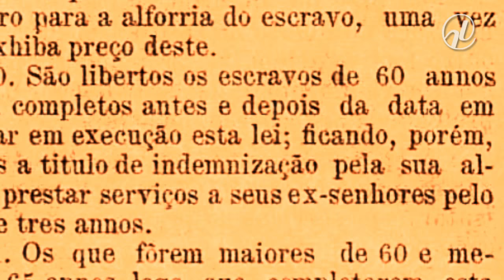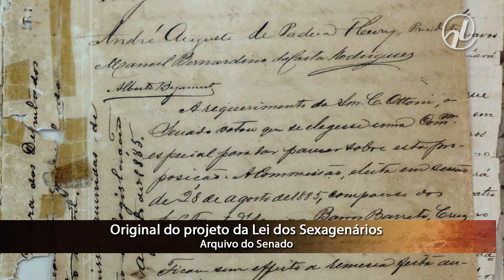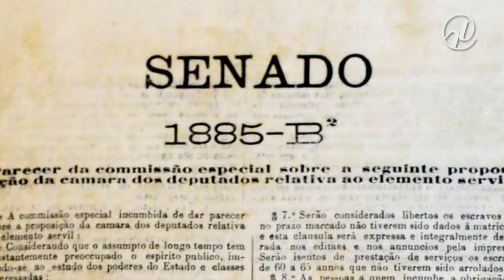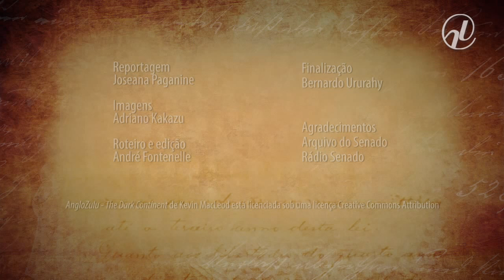Arquivo S: Lei dos Sexagenários completa 130 anos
A seção “Arquivo S” do Jornal do Senado conta a história da Lei Saraiva-Cotegipe, que libertou os escravos maiores de 60 anos e, por isso, ficou conhecida como Lei dos Sexagenários. Promulgada em 28 de setembro de 1885, menos de três anos antes da Lei Áurea, ela serviu como um passo importante rumo à Abolição. O Senado desempenhou um papel decisivo no processo que acabou com a escravidão no Brasil, como conta a reportagem de Joseana Paganine.